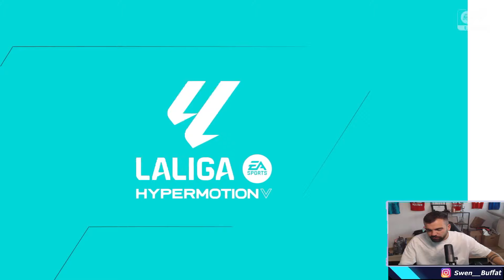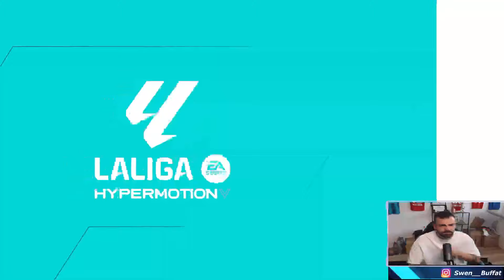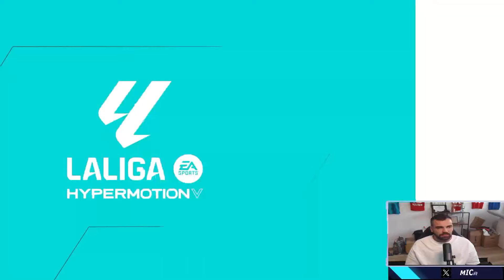ON EST PAUVRE ! | CARRIERE ELCHE #5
MES RESEAUX